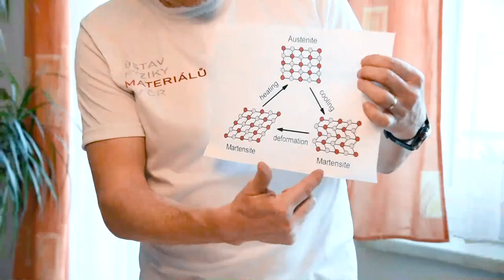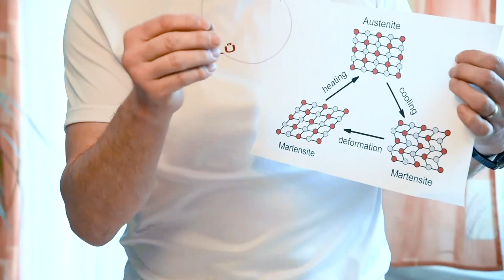veda_na_doma: Kouzla se strukturou materiálů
Je nerezová ocel magnetická? A co jsou materiály s tvarovou pamětí? V přednášce experimentuje a odpovídá Jan Klusák z Ústavu fyziky materiálů AV ČR.